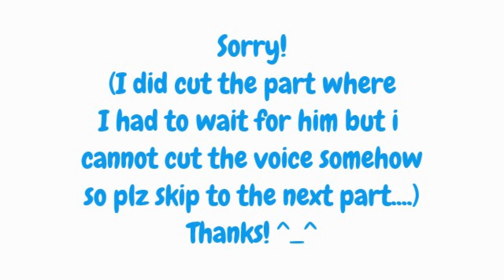The Parkour Door; Minecraft parkour map w/ Lijiaz! Pt.2